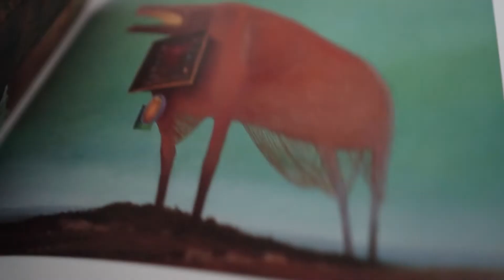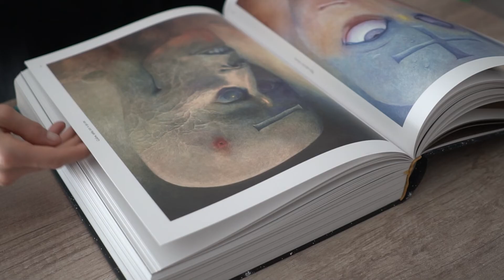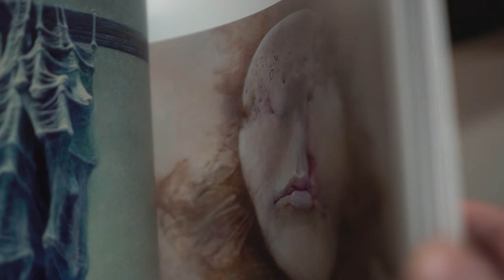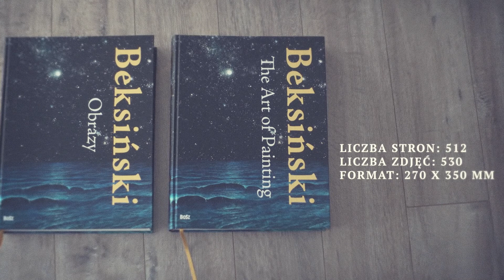Beksiński.Obrazy/Beksiński.The Art of Painting - prezentacja albumu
Nakładem Wydawnictwa BoSz ukazał się  wyjątkowy album poświęcony  twórczości malarskiej Zdzisława Beksińskiego - jednego z najciekawszych i najbardziej intrygujących polskich artystów współczesnych.

Album "Beksiński. Obrazy" liczy ponad 500 stron i wydany został powiększonym formacie 35 x 27 cm oraz nowej, eleganckiej szacie graficznej. Zawiera największy zbiór obrazów Mistrza, zarówno tych znanych  powszechnemu odbiorcy, jak i tych dotąd niepublikowanych, znajdujących się w zagranicznych kolekcjach prywatnych. Publikacja przygotowana została we współpracy z Muzeum Historycznym w Sanoku, a wyboru reprodukcji dzieł dokonali wspólnie z wydawcą były i obecny dyrektor Muzeum, Wiesław Banach oraz Jarosław Serafin.

Ta i wiele innych książek do nabycia w księgarniach i na